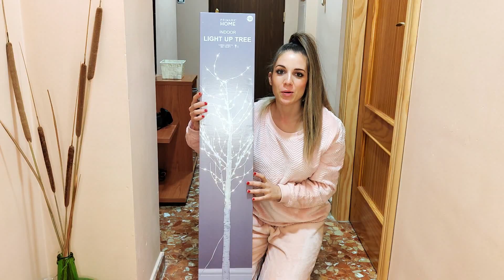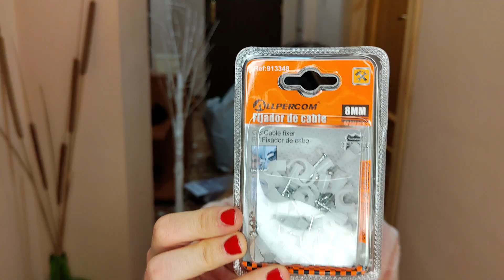DECORAMOS EL ARBOL DE NAVIDAD + DECORACION DEL PISITO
Holii 😊
en el video de hoy os enseño como decoro mi arbolito y mi piso
a pesar de que pueda añadir algo más
pero así os dejo ideas para vuestra decoración
besitos hasta el próximo vídeo 🤭😘